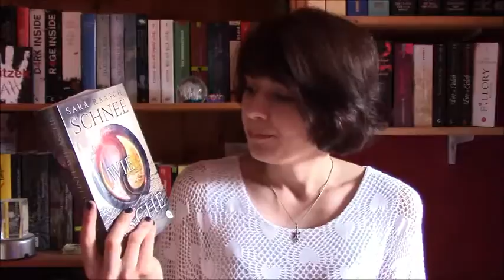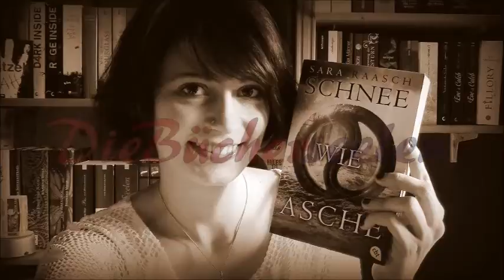[Rezension] Schnee wie Asche | Sara Raasch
Heute möchte ich euch einen tollen Fantasieroman vorstellen, von dem ihr vielleicht sogar schon gehört habt. Viel Spaß mit dem Video :)

Das Buch